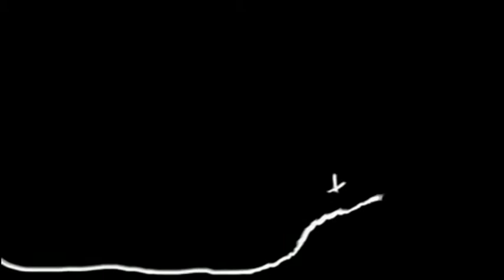SINO ANG ATING SUGO?